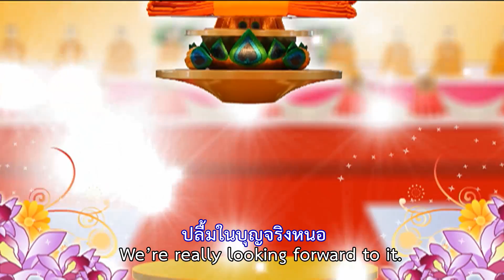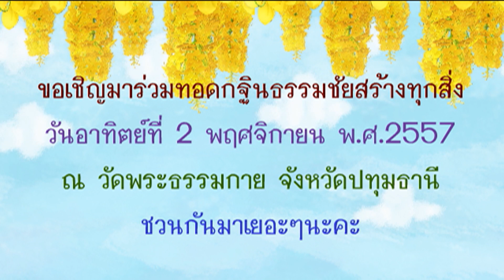ปลื้มบุญกฐินปี 57